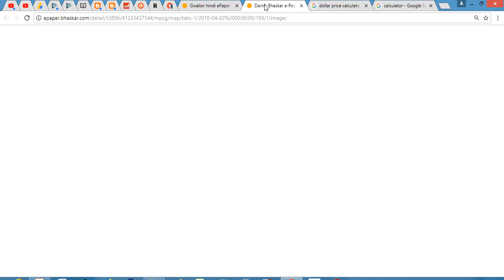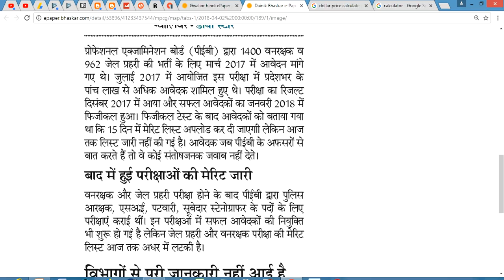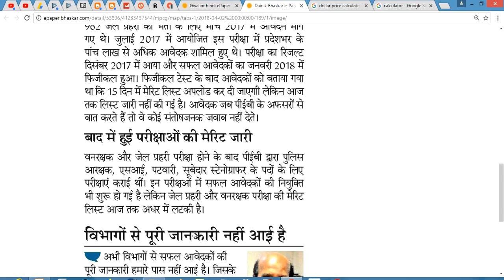जेल प्रहरी व वनरक्षक // आया नया UPDATE // IN HINDI !!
NAMASKAR DOSTO..IS VIDEO M BAAT KRENGE KI जेल प्रहरी व वनरक्षक KA RESULT KAB TAK AANE KI SAMBHAVNA HH